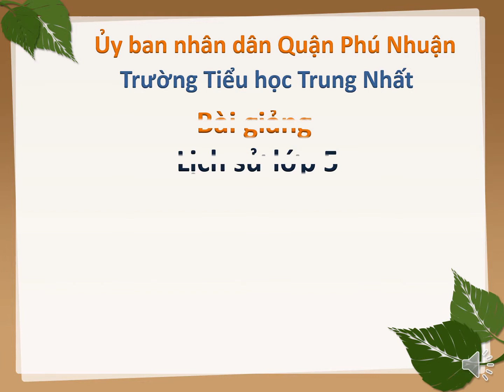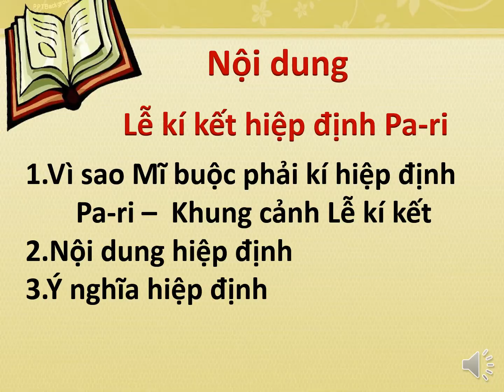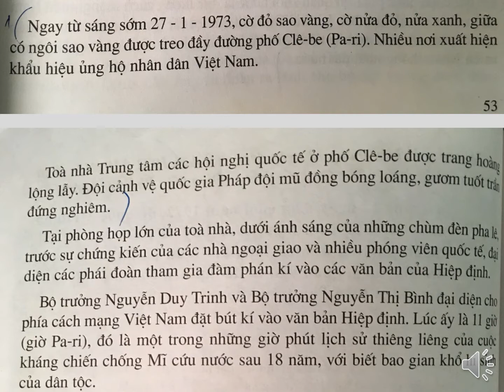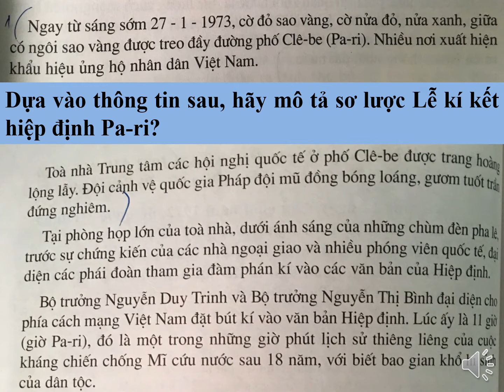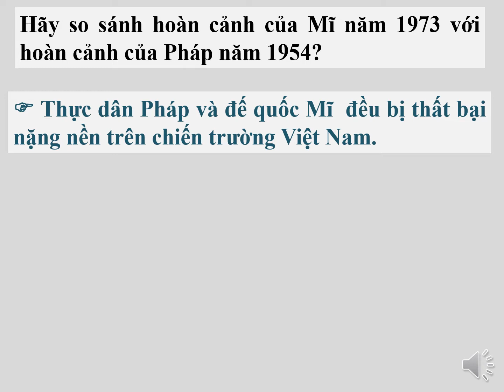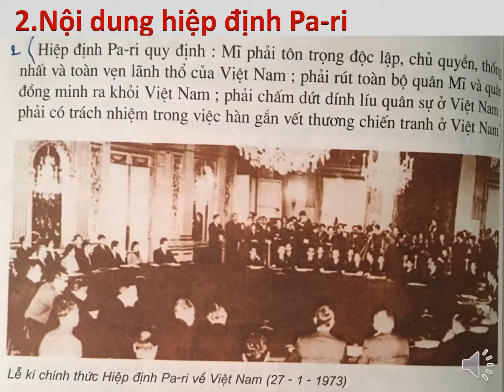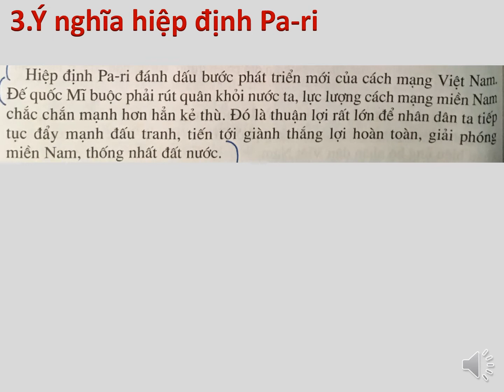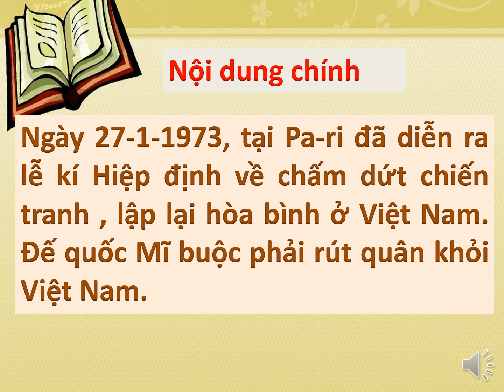Khối 5 tuần 27 Lichsu LekihiepdinhPari 1